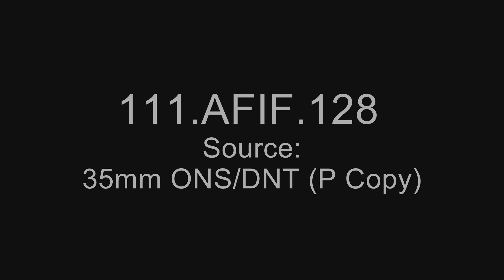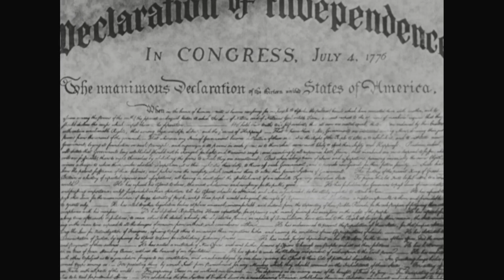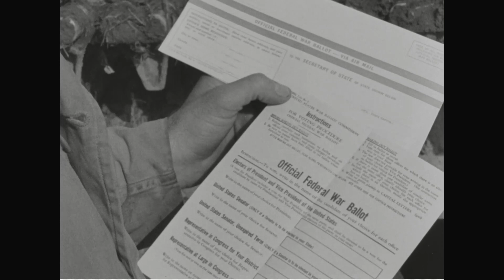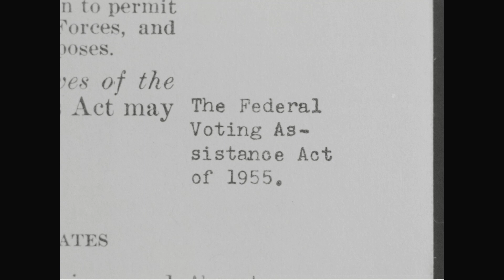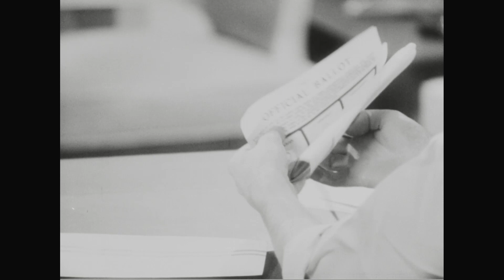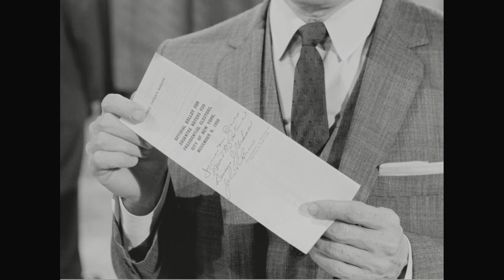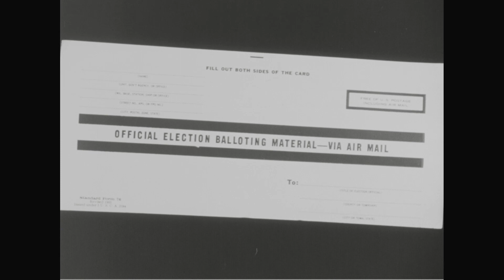The Vote (1963)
Creator: Department of Defense. Department of the Air Force.

Series: Armed Forces Information Films, 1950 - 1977

This film produced or created: 1963

Scope and Content: In this 1963 film from the Defense Department's Directorate for Armed Forces Information and Education, actor E. G. Marshall explains the history of military voting and how the Federal Voting Assistance Act of 1955 provides a mechanism for deployed military personnel around the world to vote by absentee ballot.

Contact(s):
8601 Adelphi Road
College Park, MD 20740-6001